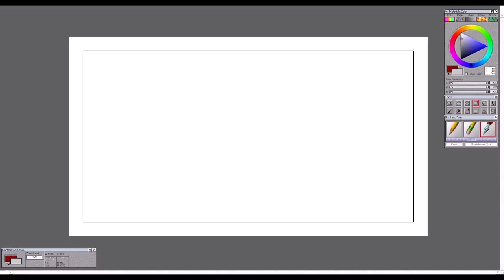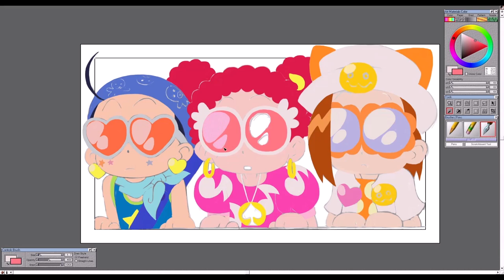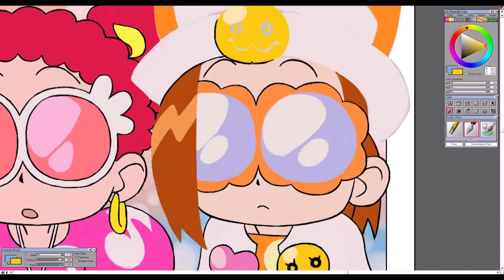Redraw: Ojamajo Doremi || Art Time Lapse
Eventually I will watch this anime- until then I will tide myself over with drawing from it. I used the first reference for the pose but then a different one for the colors that I liked a lot more, decided shading wouldn't have added much so I left it as it was.

Time taken: 6hrs. (whew)
Song: Mayumi Gojo - Pirikapiri Lucky